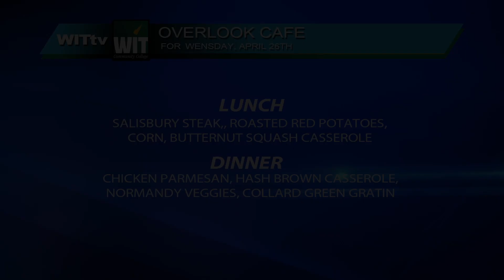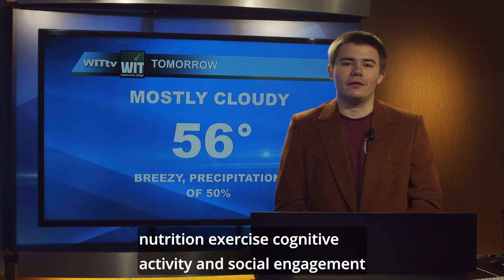WITAM 4-27-23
Bill for transgender books, weather, campus events